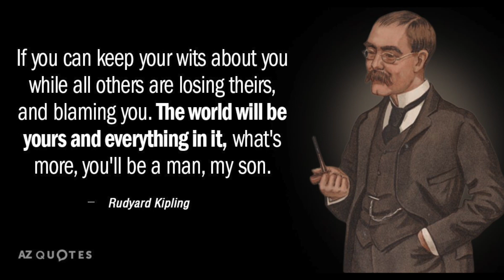BAG A BARGAIN AT THE SALES | SKILLS TO ACHIEVE THE BEST RESULTS AT THE SALES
In this video I share my best tips to assist in your success at the New Year sales.